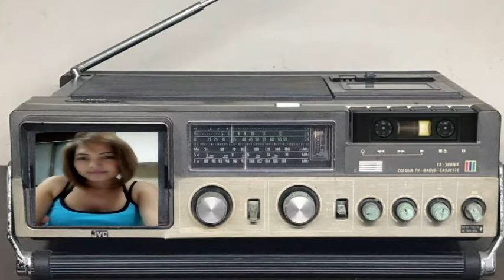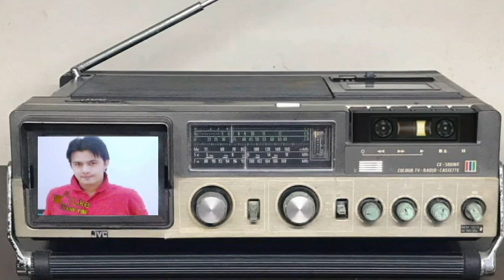DOWNERS DVD 117 ...NAHIHIYA AKO SA GANDA MO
PAG AANHON TA MAN KAY MAY ASAWA KA NAMAN